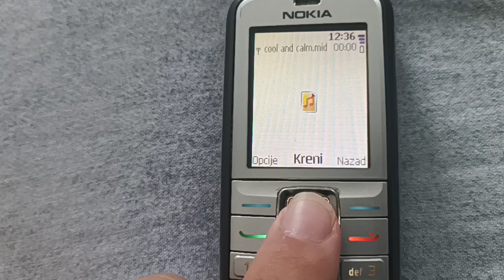Cool and Calm Ringtone on Nokia 6070